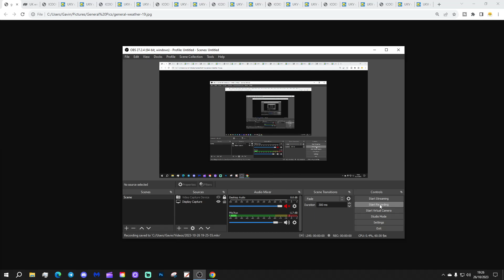6AM Forecast: More Heavy And Showery Rain (Friday 27th October 2023)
Good morning everyone and welcome to todays UK weather forecast on Friday 27th October 2023.

Current Situation: Low pressure in the Atlantic will dominate the weather for the rest of the week...

Today:

Friday begins with heavy, showery rain through eastern Scotland and north east England with more showers through south west Scotland, north west England, Wales, south west and southern England. Through the Midlands and eastern England it's mostly dry.

Through the rest of the day more heavy, showery rain will continue in the north and west especially. Southern counties will also have heavy downpours but the Midlands and eastern England will have a lot of dry weather with a mix of cloud and bright spells. Temperatures will be near normal at 7C to 14C.

Tonight:

Rain turns heavier and more persistent across eastern and central Scotland with heavy, rain and showers continuing through Northern Ireland, Wales, and southern England. The Midlands and eastern counties should have a lot of dry weather. Temperatures range from 5C to 10C.

Tomorrow

Further heavy, showers or longer spells of rain continue through central and northern regions. Meanwhile in the south a band of persistent heavy rain will push northwards into central and southern England during the late afternoon and evening. Temperatures 7C to 15C.

Outlook:

Sunday: Wet weather pushes northwards into central regions with showers on either side. Cold in the north

Monday: More heavy rain pushing northwards later in the day. Showers further north.

Tuesday: More heavy showers or longer spells of rain. Cold in the north.

***END***

💡  Video Credits: 💡

💡  GWV Links: 💡

6AM Forecast: More Heavy And Showery Rain (Friday 27th October 2023)